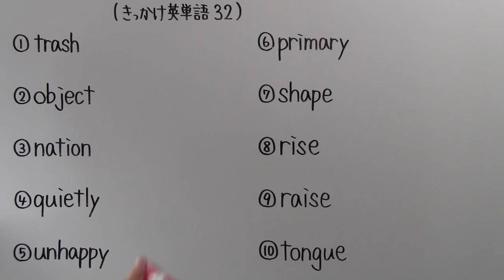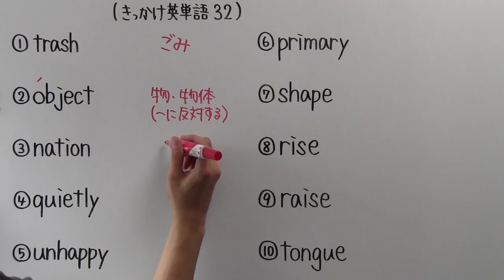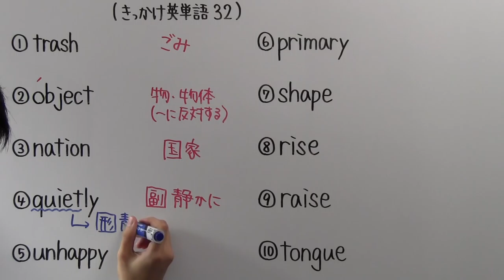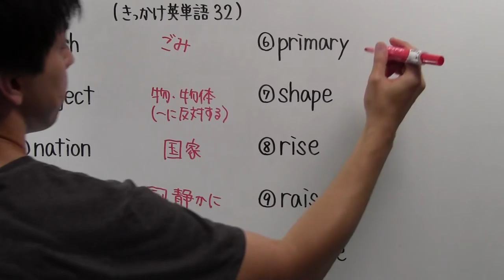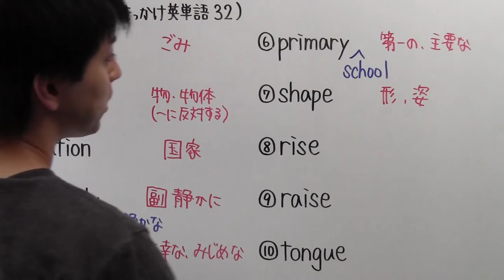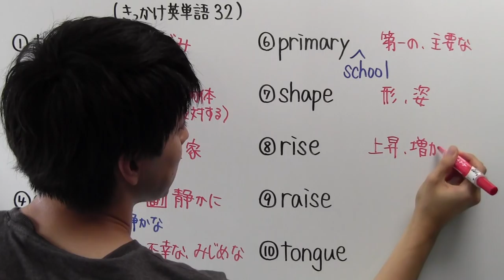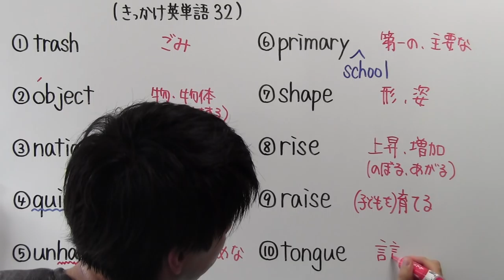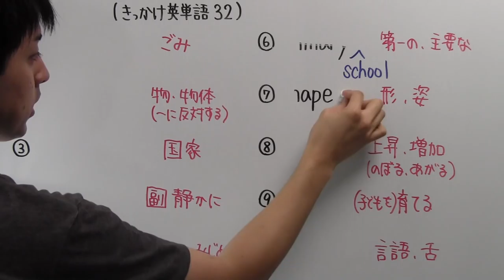【きっかけ英単語－３２】